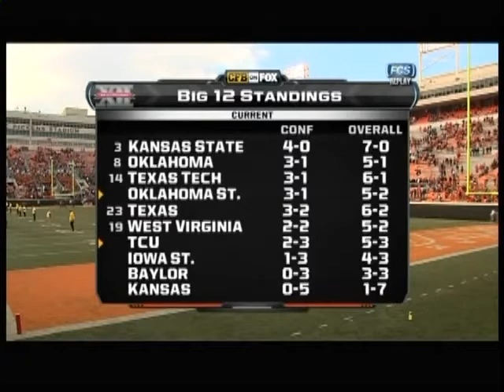2012 TCU at Oklahoma State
2012, TCU at Oklahoma State